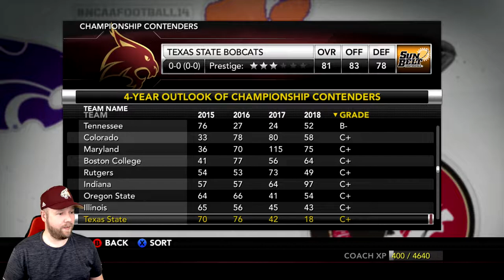NCAA 14 Football Texas State Dynasty I Big 10 Rolls In! | Ep. 30 (S3)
NCAA Football 14 Dynasty - Texas State - Year 3

This is year 3 of the Texas State Bobcats dynasty.  The more likes I get this season, the faster the next episode will appear.  Lets set a record for likes.

--Links--

--Steven Thomas--